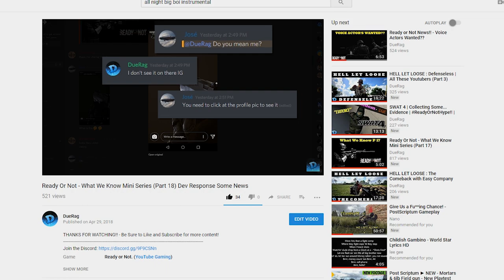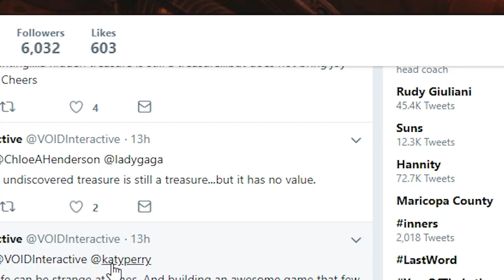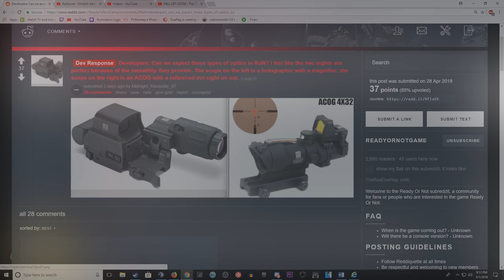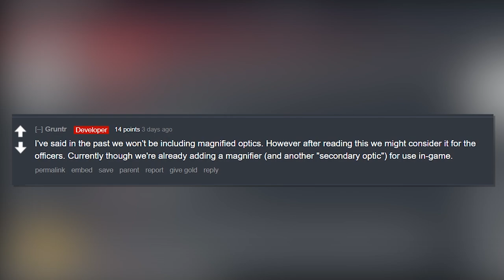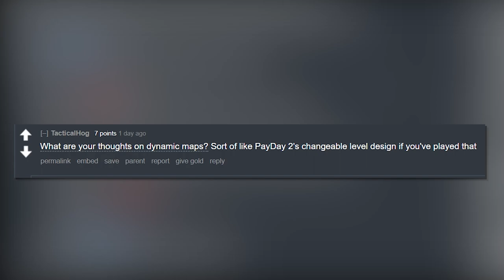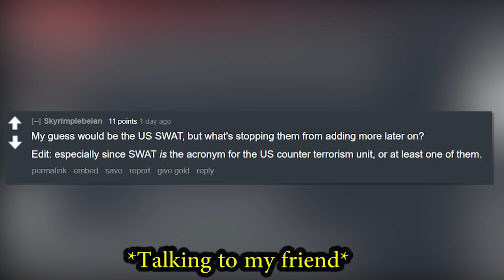Ready Or Not - What We Know Mini Series (Part 19) Twitter | Dev Response's | Reddit